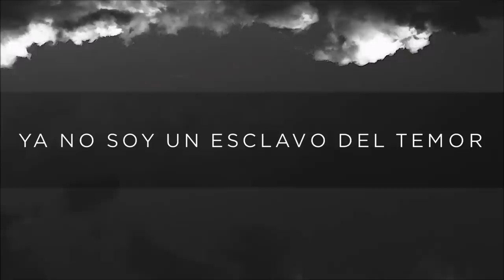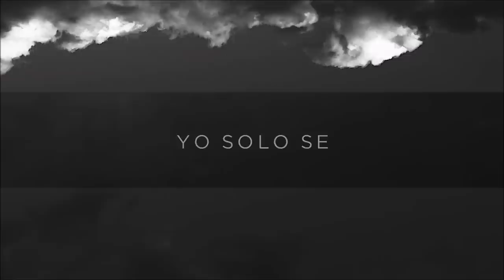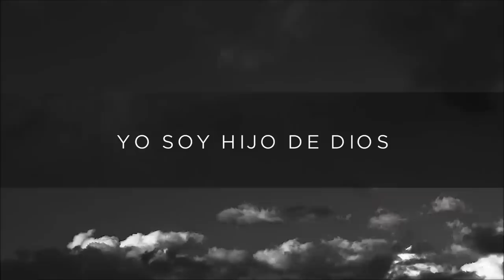ya no soy esclavo pista